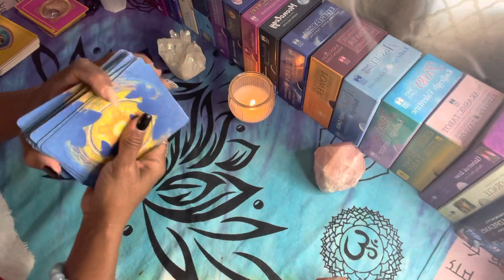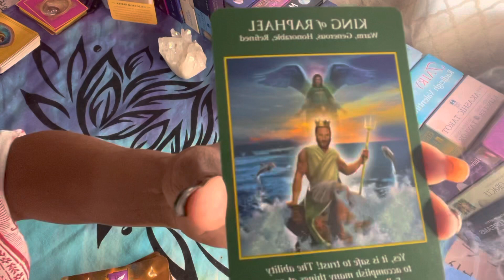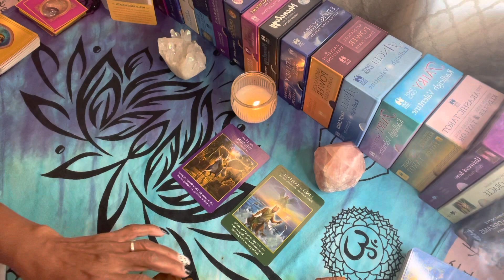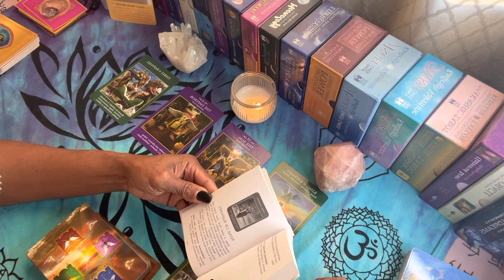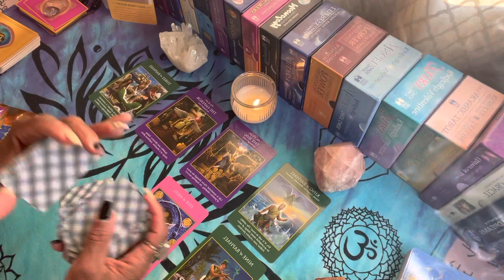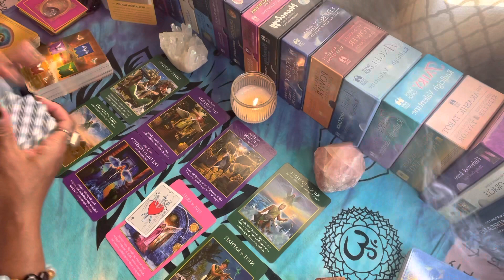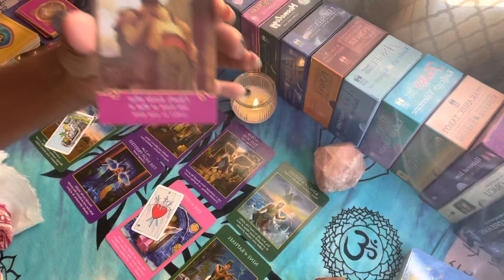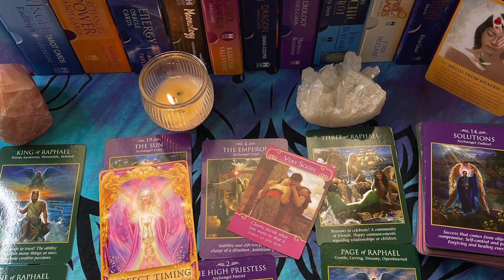What’s the message!?!?! Tuesday November 16, 2021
What’s the message from your Guilds?!?

Send me cool stuff
BlissinnerG
11745 Marsden street